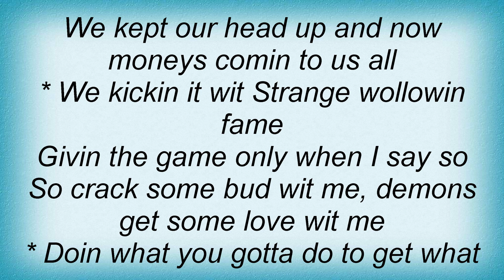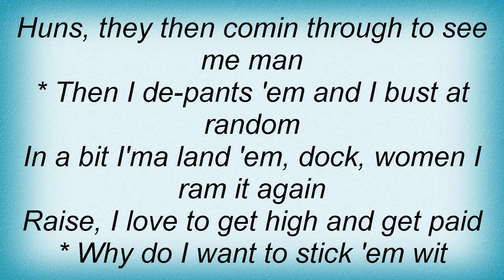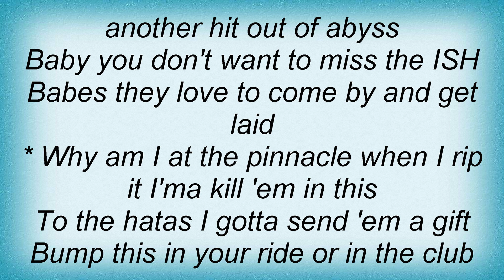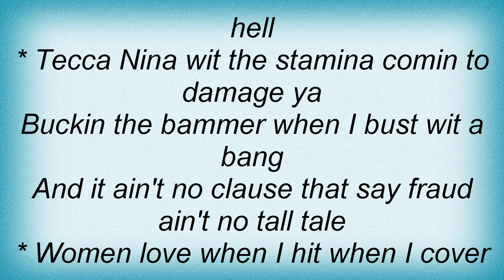Tech N9ne - Imma Tell Lyrics